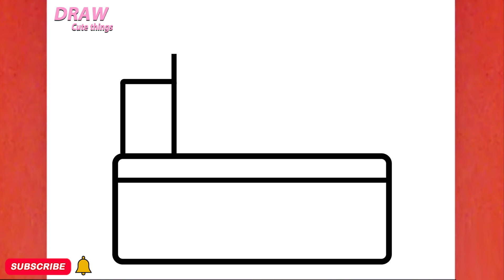HOW TO DRAW A CUTE COLORS,STEP BY STEP, DRAW Cute things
In this video, you can learn: HOW TO DRAW A CUTE COLORS,STEP BY STEP, DRAW Cute things
Ukudweba ,"